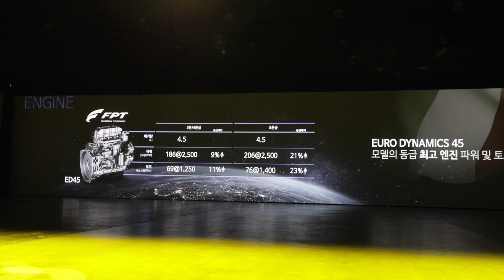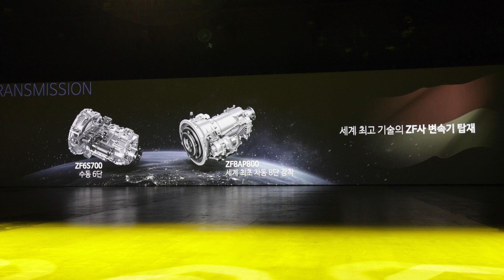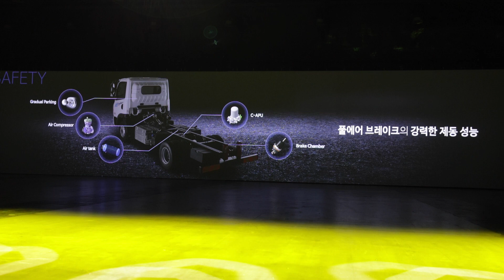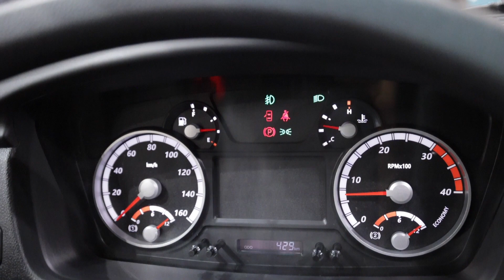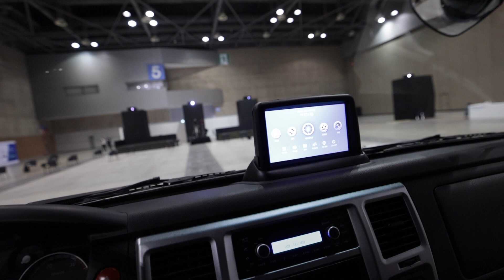타타대우 더쎈 준중형트럭 시장의 더쎈 바람 리뷰 tata daewoo the cen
본 영상은 타타대우로부터 런칭행사에 초청받아 저의 주관적으로 제작되었습니다.

안녕하세요.
현재는 강원도 속초에 살고 있는
굳맨 양승호 입니다.

-촬영장비-

sony fdr-x3000
rode video pro , wireless go
ronin sc , 위빌s